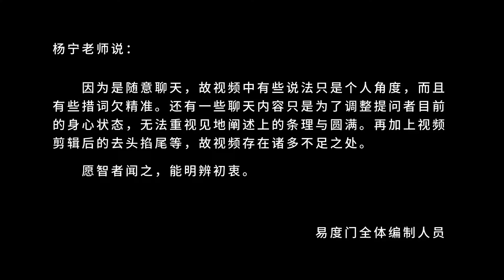破不掉我——总会死 易度门 聊天室汇辑2013年1月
破不掉我——总会死
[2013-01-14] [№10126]